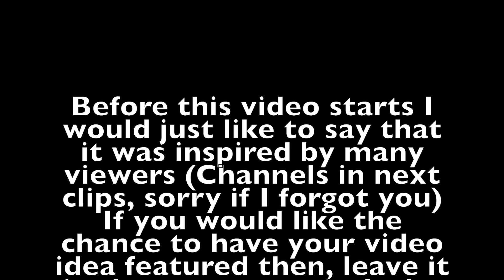Lps My Strange Addiction - Addicted to Cats (THANK YOU FOR 8,000+ SUBSCRIBERS!!)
Omg I love Cats so much in real life, so when I saw that you guys wanted me to do this video I knew that I had to do it!
I hope that you guys enjoy it!😸
Thank you to TLC for making this video possible.
Please keep in mind hat this video is pre-filmed.
- xoxo Lpsmagicmakers